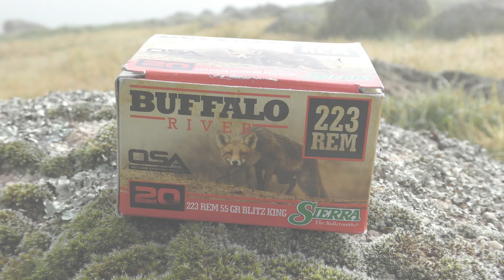TIKKA T3 .223 Winter Varminting (pt2)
Early winter 2017, rabbit control with a .223